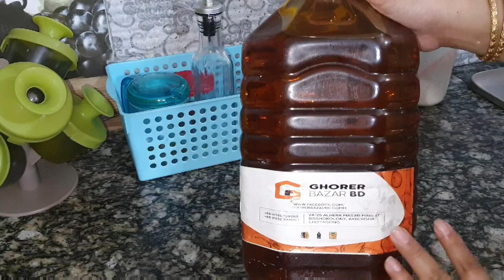দেশি মুরগির ঝোল রান্না রেসিপি || Morning to lunch time routine.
আসসালামু আলাইকুম সবাই কেমন আছেন আশা করি সবাই খুব ভাল আছেন তো আজকে আমি আপনাদের সাথে শেয়ার করেছি খুবই মজার একটা রেসিপি সেটা হচ্ছে দেশি মুরগির ঝোল অনেক মজার হয় রেসিপিটি আশা করছি আপনাদের ভালো লাগবে ভাল লাগলে প্লিজ একটি লাইক দিয়ে আমার চ্যানেলটি সাবস্ক্রাইব করে দেবে আমার ফেসবুক পেজটি ফলো করে দিবেন লিংকটা আমি ডেসক্রিপশন বক্সে দিয়ে দিয়েছি সবাই অনেক ভাল থাকবেন ধন্যবাদ।